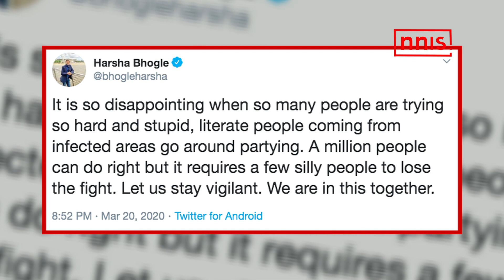कनिका कपूर को लेकर भड़के हर्षा भोगले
भारत में लगातार पैर फैला लगे कोरोना वायरस की खबरों के बीच मशहूर कमेंटेटर हर्षा भोगले ने कोरोना वायरस से पीड़ित गायिका कनिका कपूर पर निशाना साधा है।